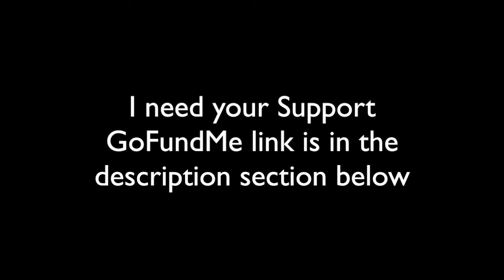They Can't Take That Away From Me (Fingerstyle guitar)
by George and Ira Gershwin
arranged by Hiroshi Masuda (aka.peacejoytown)
Guitar used: Jeffrey Yong Tioman III
Strings: Savarez 510AR
Tuning: standard
Capo: none
Camera: iPod touch
Recorder: ZOOM Q3
Software: Apple Soundtrack Pro, Apple iMovie, QuickTime Player, Stickies
The score/tabs of this arrangement is available at the Supporter's Area.